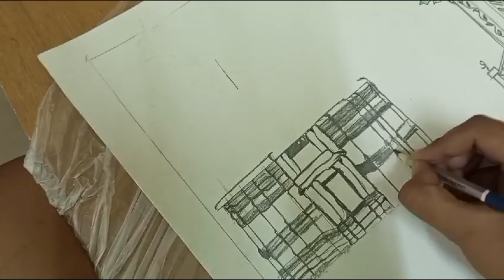rathayatra art by me💕